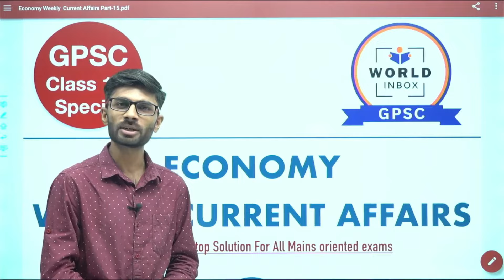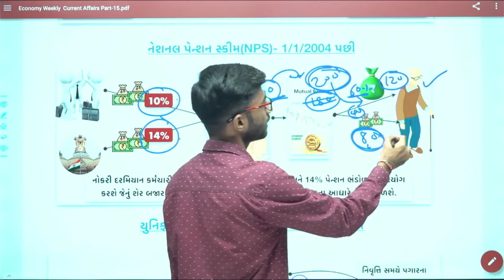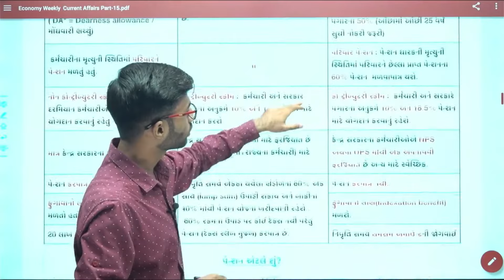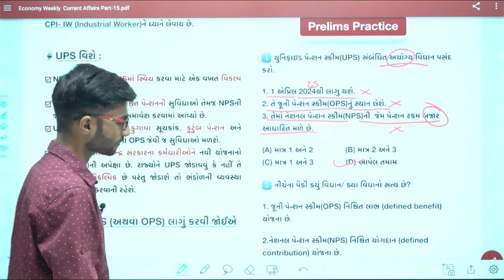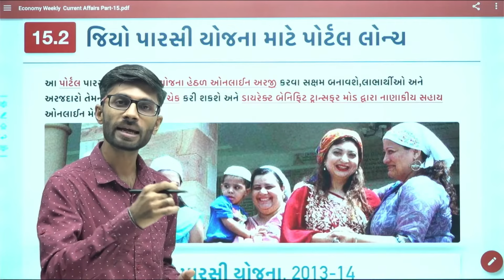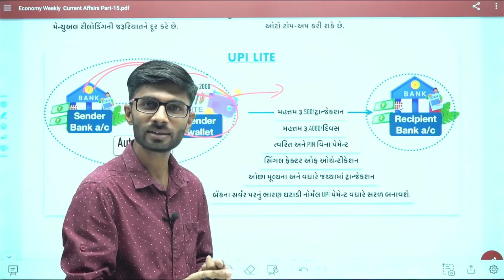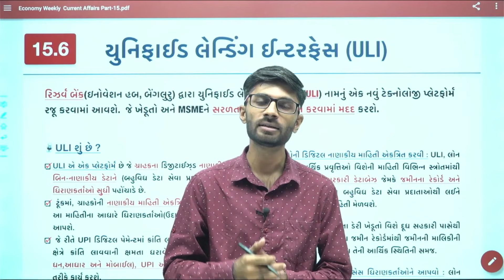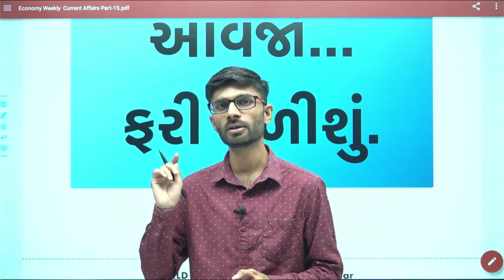GPSC Class 1-2 Special Economy Weekly Current Affairs | Part - 15 - Lecture By - Dilip Suva Sir